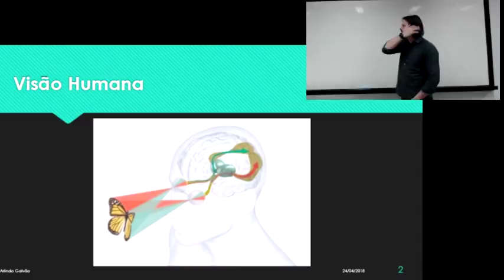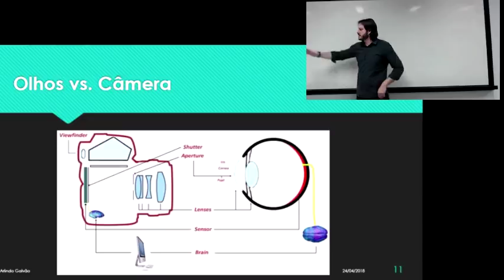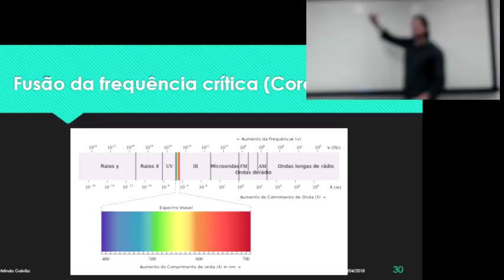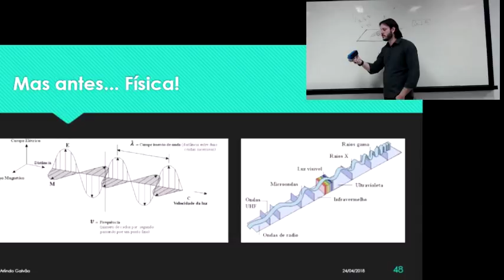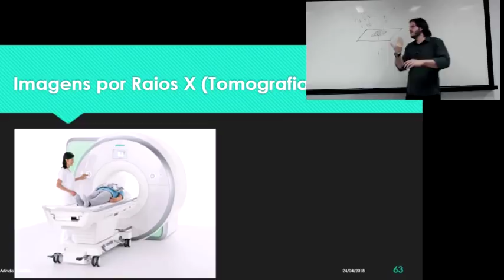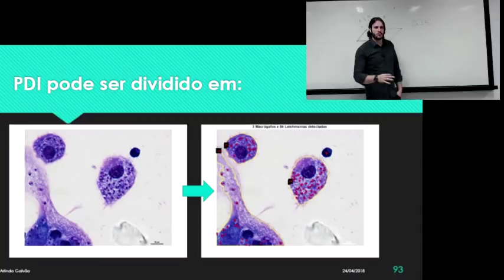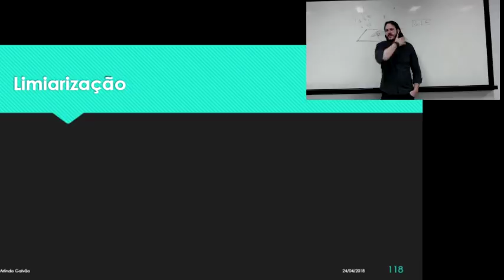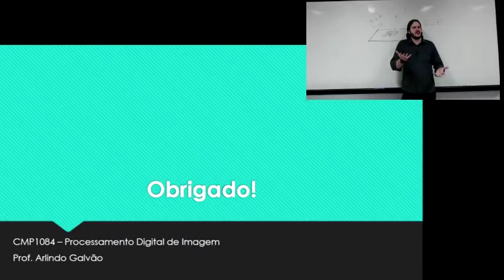Visão Natural e Processamento Digital de Imagens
Aula de Introdução aos conceitos de visão natural e processamento digital de imagens ministrado no curso de Redes Neurais Profundas (Deep Learning) no programa de mestrado e doutorado em Ciência da Computação da Universidade Federald e Goiás.